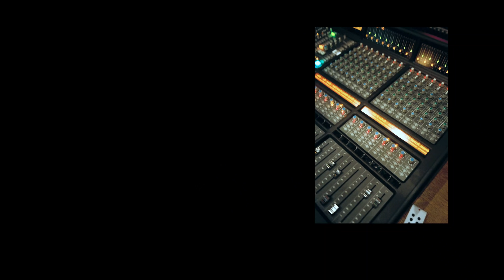Paul Weller - FAT POP (Album Trailer)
FAT POP — the new album from Paul Weller 🔷🔶

“Pop, in old money… you know what I mean?”

Out now and available tin multiple formats - including deluxe vinyl and deluxe CD, LTD picture disc, merch bundles & more…

Join the mailing list, view live dates & get the latest news